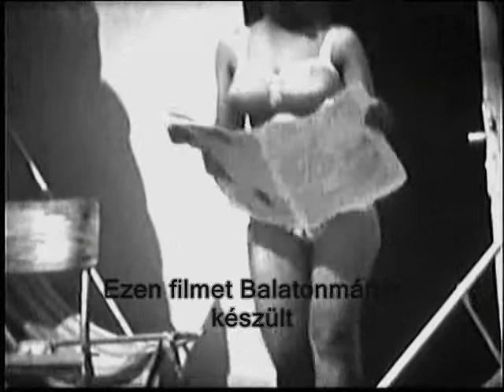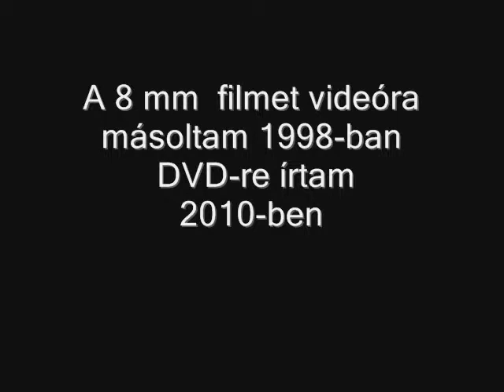Balatonmárián filmezték az üdülőben